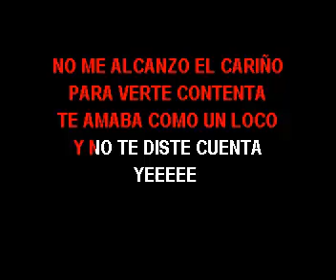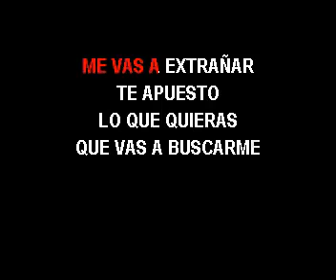KARAOKE RUMBA CALIENTE ME VAS A EXTRAÑAR CD 14